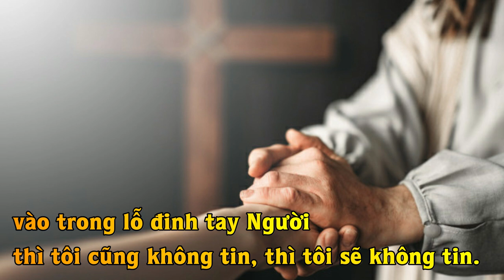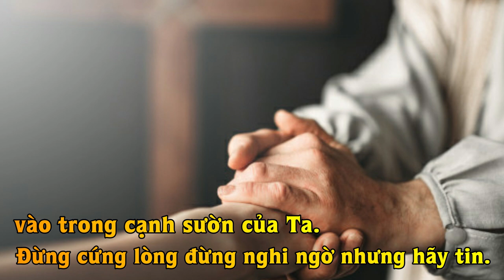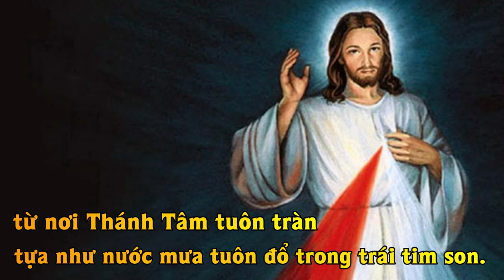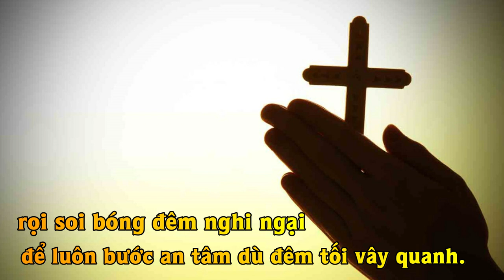Đừng Cứng Lòng - Ca Hiệp Lễ - Chúa Nhật 2 ABC Phục Sinh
Đừng Cứng Lòng - Ca Hiệp Lễ - Chúa Nhật 2 ABC Phục Sinh. Sáng tác: Lm Nguyễn Mộng Huỳnh.